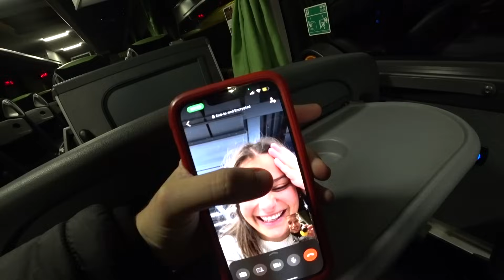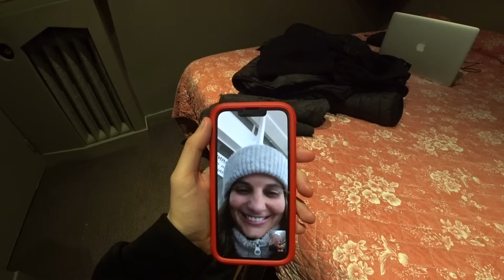Charleroi! The World's Ugliest City 🇧🇪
I have visited some pretty ugly places in my time but here in Belgium, the city of Charleroi supposedly has the ugliest city in the world! I simply had to come see this for myself and witness the pure ugliness of this place and it certainly lived up to it's reputation! Charleroi is an abandoned coal mining city where most of it has just been left to rot so as you can imagine it isn't the prettiest. It truly is one of the world's ugliest city! 🇧🇪

Tour Charleroi with Nico, great guy!